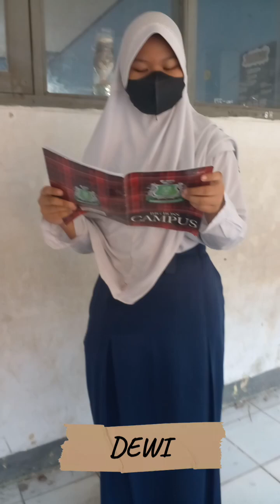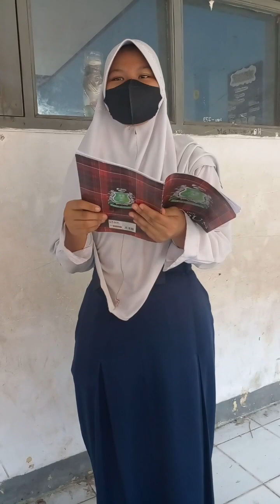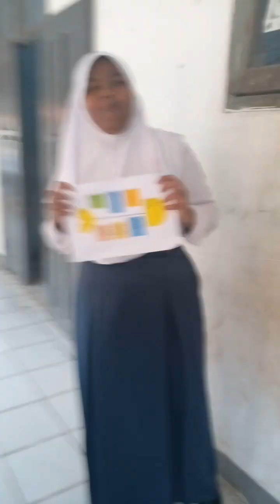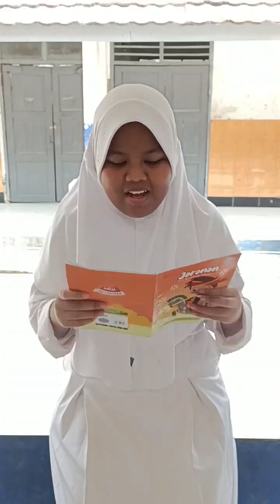Prsentasi Tugas Terakhir B. Inggris-B.Indonesia Kelas 8i